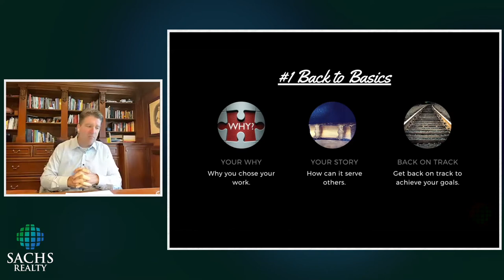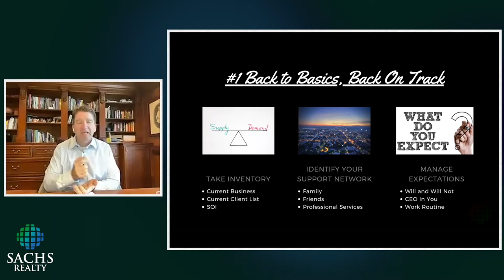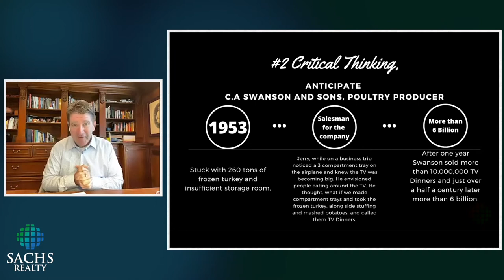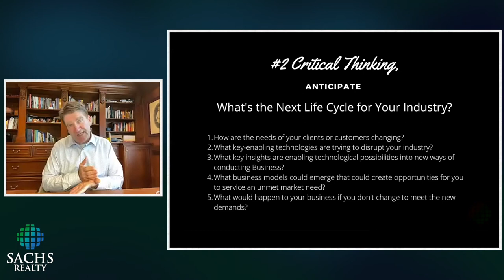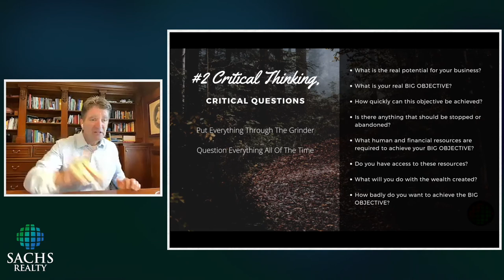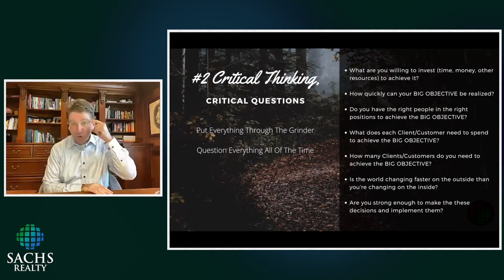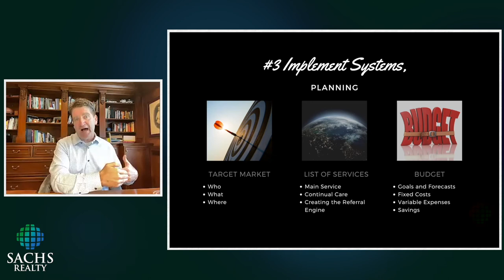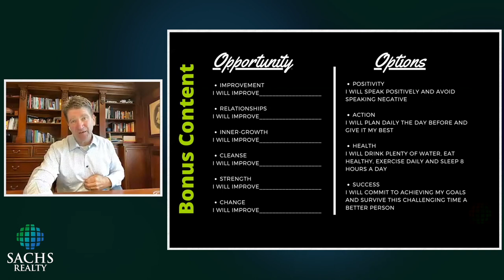3 Weeks to Reinvent Your Business; Sales Meeting, Real Estate Sales Training, Business Coaching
Trying to stay motivated during COVID-19? In the video, our Broker, Todd Sachs lays out a back-to-basics plan to reinvent your business. No matter what profession your working in, his sales training for our real estate agents, and his business coaching applies to all.

Hope you enjoy this sales meeting that we've officially made open to the public.

Sachs Realty is Maryland's premier choice for both residential and commercial real estate.

Specializing in:
- Seller Representation
- Buyer Representation
- Tenant Representation